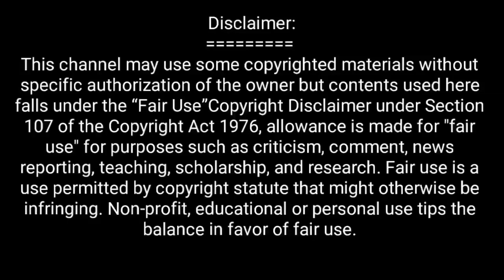যাকাত আদায়, মাওলানা সাঈদীর ওয়াজ